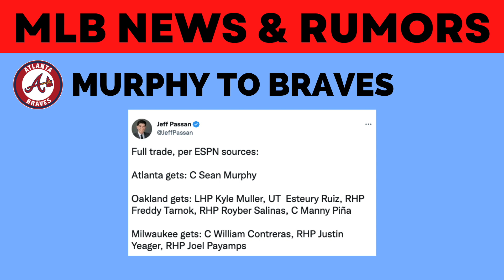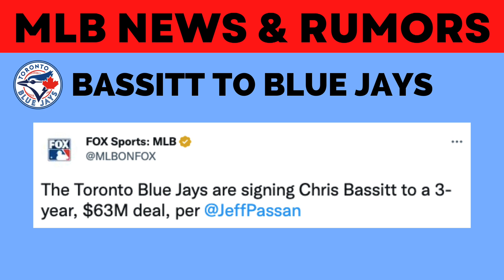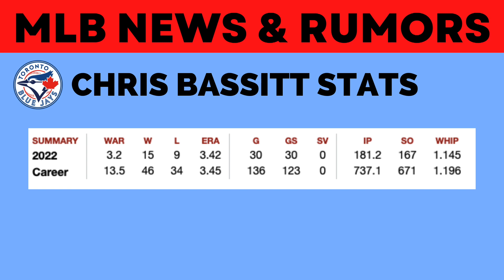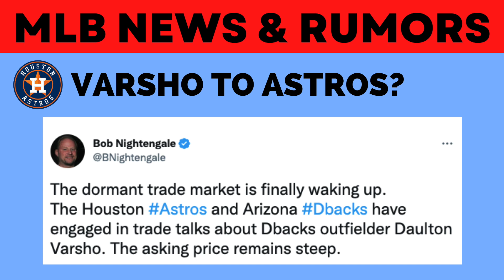MLB News & Rumors: Daulton Varsho To Astros, Sean Murphy To Braves, Chris Bassitt To Blue Jays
- Daulton Varsho To Houston Astros?